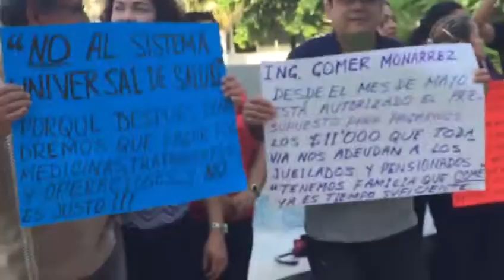Exigen el pago pendiente por su jubilación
Un grupo de trabajadores jubilados de la Secretaria de Educación Pública y Cultura, realizaron una manifestación esta mañana en la explanada de la SEPyC exigiendo el pago pendiente por su jubilación...

Los manifestantes señalaron que como parte de su jubilación existe un recurso que la SEPyC debería haber cubierto desde el pasado mes de marzo...

Aproximadamente 11 mil pesos a más de mil 500 trabajadores que metieron su jubilación a principios de este año y hasta la fecha el dinero no se ha depositado...